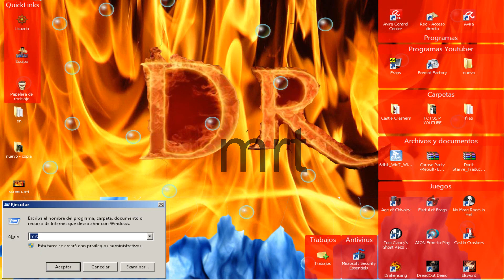Optimizar y acelerar nuestro PC 2º metodo/herramienta de windows/eliminar los virus sin antivirus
@ Tipos de programas de grabación en el canal @
- Fraps
- Apowersoft Screen Recorder Pro
- Camtasia Studio
@ Juegos Principales @
World Of Tanks             Naruto Dragon Blade
Vanguard Princess         Inuyasha Launcher
TheCrookedMan              BeGone
Anime Pirates                 Naruto Dragon Blades Chronicles
GTA V 5                          Happy Wheels
Dragon Ball Online            Shingeki No Kyojin
One Piece 2014 Mugen     Drakensang Online
Metin2                               y más...